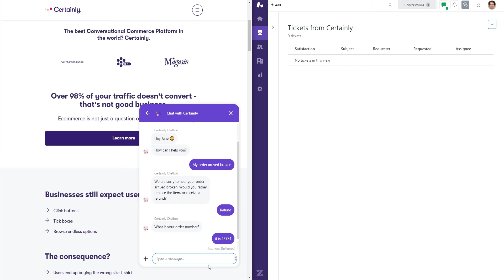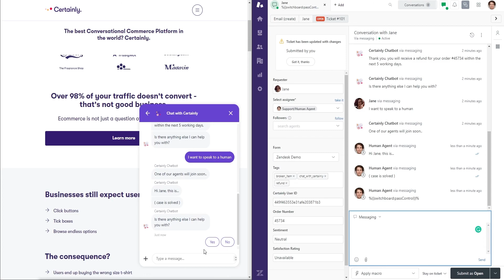Certainly & Sunshine Conversations & Zendesk Agent Workspace | Ticket Deflection & Handover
In this video, we are going a look at the user experience and escalation to human agents when Certainly is deployed via Sunshine Conversations. Certainly can inherit user metadata to deliver personalized experiences, for instance by addressing the chat visitor with their personal name.

Certainly acts as first-line of support, accepting both quick replies and freely input text, and processing the claim accordingly.

The chat visitor can, at any given time, request the transfer to a human agent.  The agents will have access to the full transcript of the chat between the visitor and Certainly.  Furthermore, Certainly will pass on additional information. Once the human agent has solved the claim, they can optionally pass control of the conversation back to the Certainly chatbot.

Where to find out more about Certainly 🔎❓